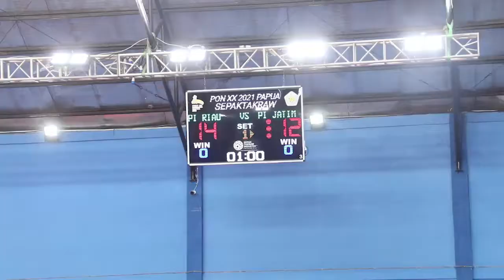SKILL SEPAK TAKRAW PUTRI